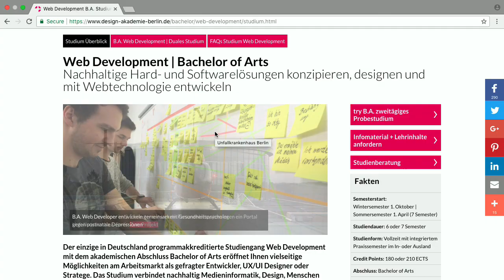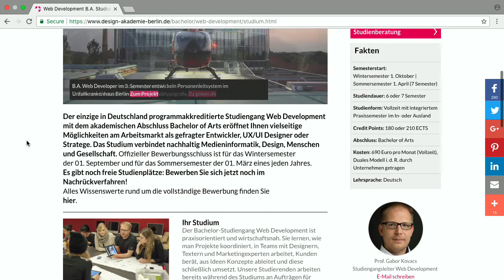Design Akademie Berlin - Bits und so #540